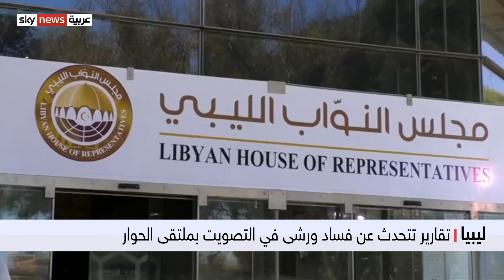ليبيا.. مساع أممية لحشد الزخم الدولي لاستكمال خارطة الطريق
أكد رئيس البعثة الأممية إلى ليبيا يان كوبيتش ضرورةَ انعقاد جلسة البرلمان الليبي بشأن منح الثقة لحكومة الدبيبة في موعدها، يأتي ذلك في وقت تتصاعد المطالبةُ بالإسراع في نشر نتائج تحقيقات لجنة الخبراء الأممية بشأن وجود عمليات فساد ورشى شابت عمليةَ التصويت خلال الحوار السياسي الليبي.